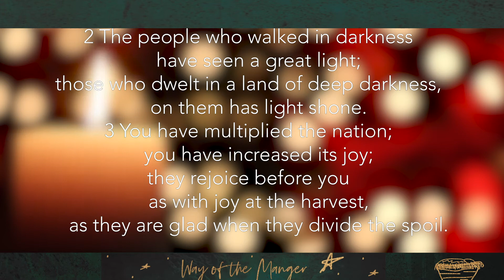Virtual Advent Calendar November 30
The Van Zee families shares about a favorite Christmas tradition and leads us reading Isaiah 9:2-7.